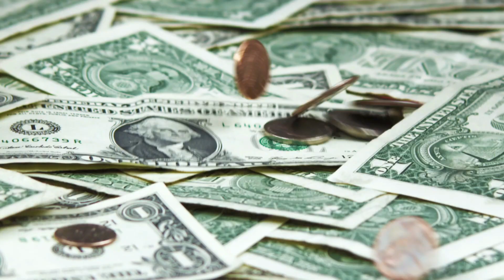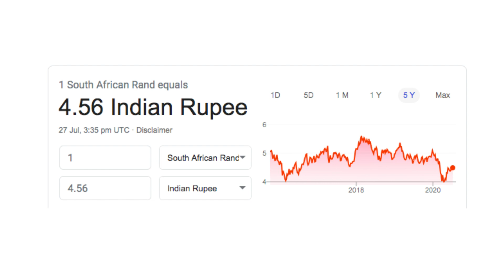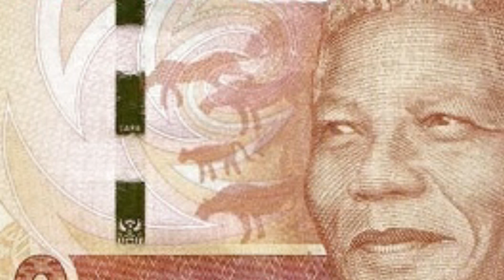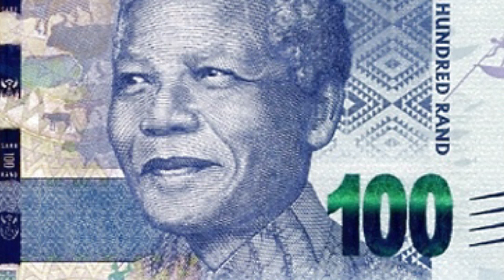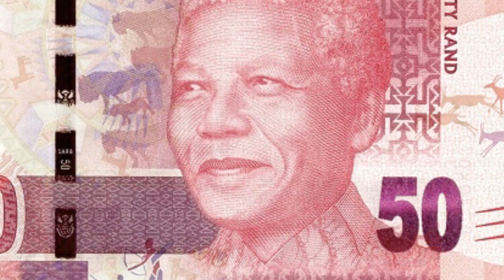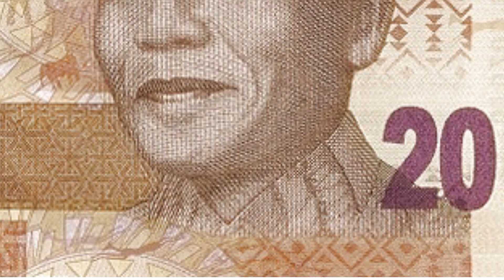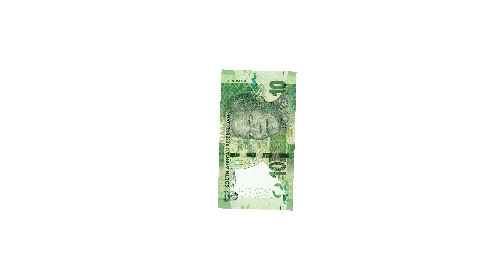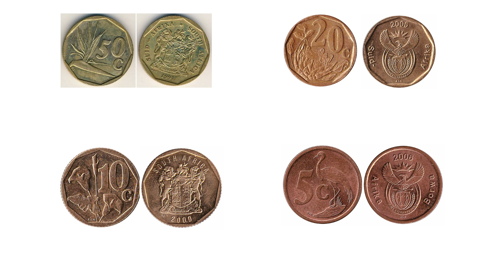SOUTH AFRICAN CURRENCY RATE IN INDIA TODAY - SOUTH AFRICAN CURRENCY RAND VS INDIAN RUPEE , US DOLLAR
1. UNIVERSAL ADAPTER
2. PASSPORT COVER
3. MAIN CAMERA
4. ACTION CAMERA
5. MEMORY CARD (64 GB)
6. MEMORY CARD (128 GB)
7. MOBILE
8. SECOND MOBILE
9. LAPTOP
10. BACKPACK

1. WALL STICKER NUMBER ONE
2. WALL STICKER NUMBER TWO
3. WALL STICKER NUMBER THREE
4. DOOR SIGN HANGING

The rand (sign: R; code: ZAR) is the official currency of South Africa. The rand is subdivided into 100 cents (sign: "c"). The ISO 4217 code is ZAR, from Zuid-Afrikaanse rand (South African rand); the ZA is a historical relic from Dutch and is not used in any current context except the country abbreviation, where it is used because "SA" is allocated to Saudi Arabia (and SAR to the Saudi Arabian Riyal). The only correct Afrikaans spelling is Suid-Afrikaanse rand.

The rand is legal tender in the Common Monetary Area between South Africa, Eswatini, Lesotho and Namibia, although the last three countries do have their own currencies pegged at par with the rand. When referring to the currency, the abbreviation is usually upper case "R", but the name is written "rand" in lower case in both English[2] and Afrikaans.

Before 1976, the rand was legal tender in Botswana. The Botswanan pula replaced the rand at par in that year.